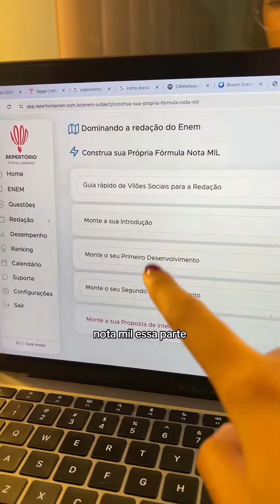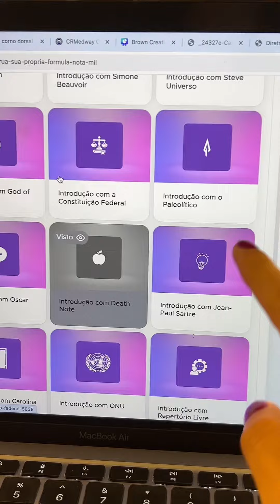Usar ou não modelo de redação